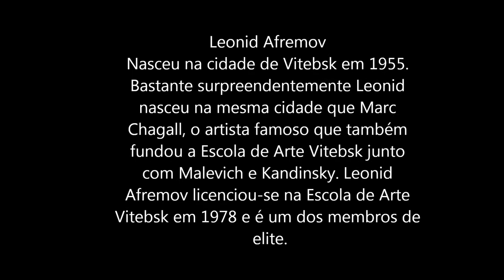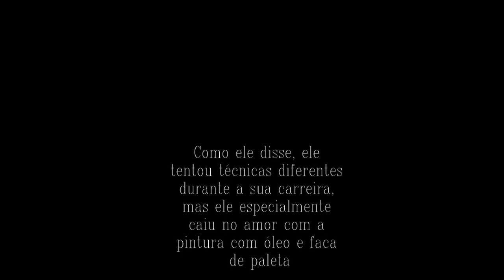Leonid Afremov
Vanderlei